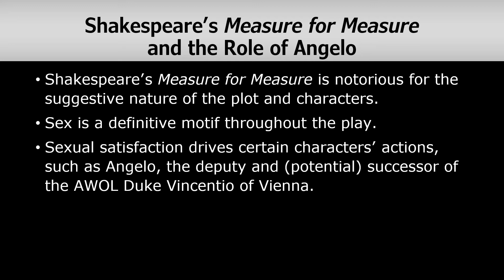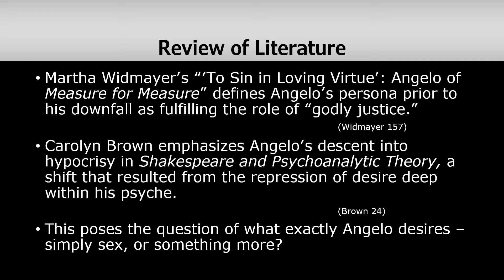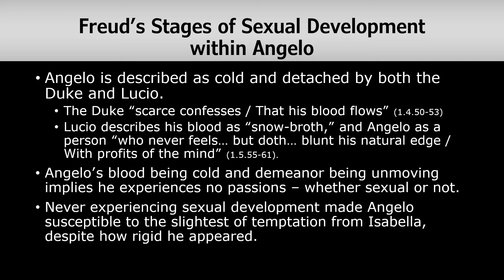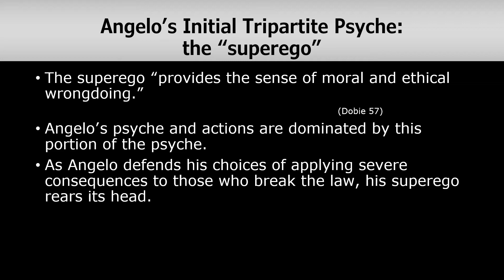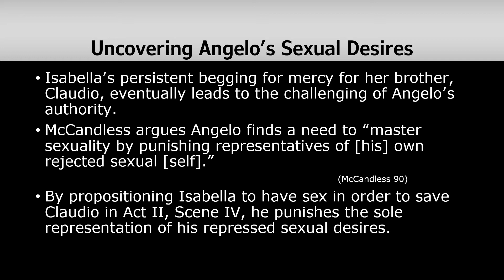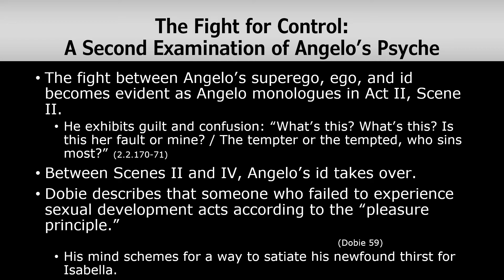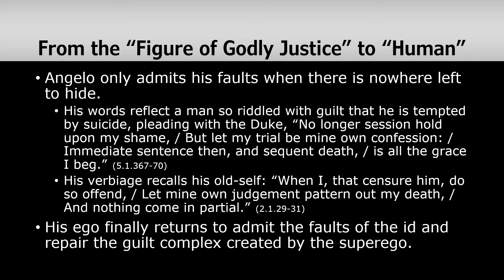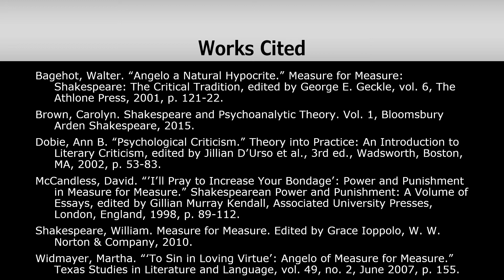Northup, Laura Angelo’s Fall from Heaven in Shakespeare’s Measure for Measure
Angelo's Fall from Heaven in Shakespeare's Measure for Measure
Laura A. Northup, Department of English